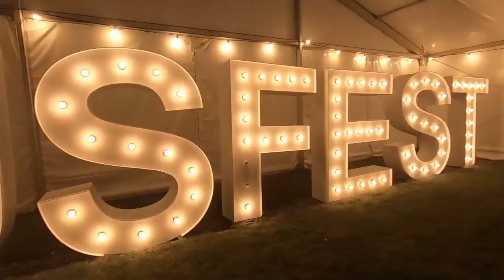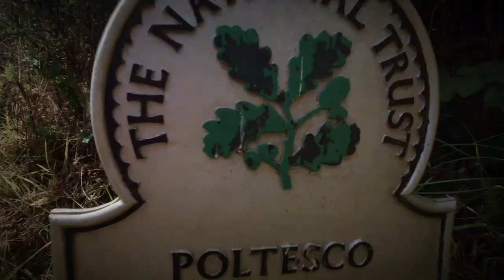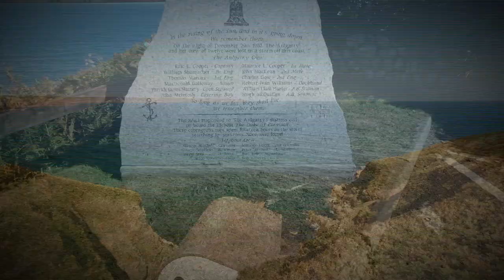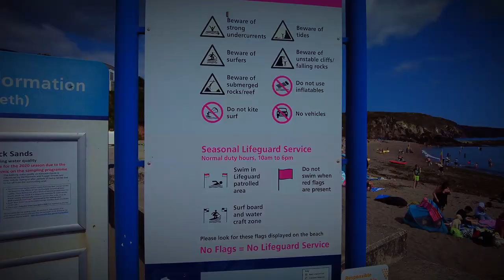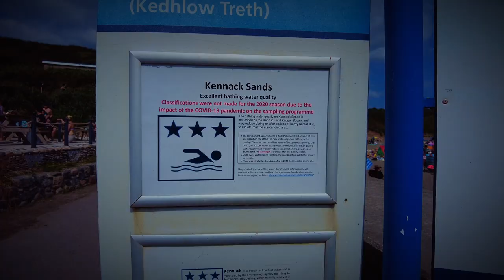We Got An Amazing New Camper Van - And We Go To The Lizard Cornwall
After weeks of viewing lots of different vans, We Got A New Campervan, yes we have finally bought one.
In this video we will introduce you to Siouxsie our new to us Campervan.  We also go camping at Nampara again and this time we actually get to The Lizard but not without incident.  The weather was great the skies were clear and the alcohol flowed, what more could you want for an August Bank Holiday Weekend